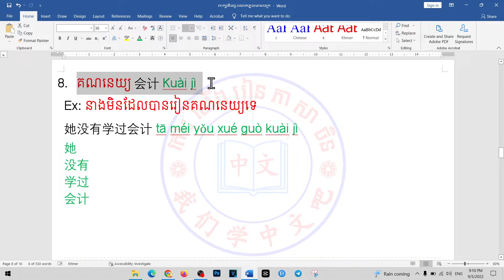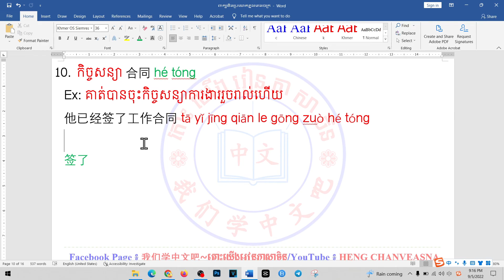ពាក្យចិនក្នុងរោងចក្រep5 学习中文 Learn Chinese